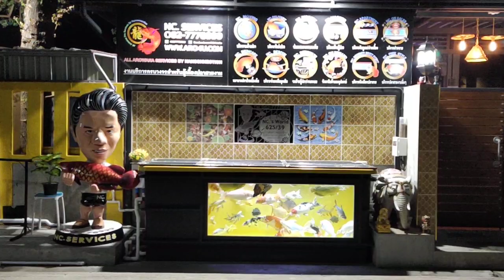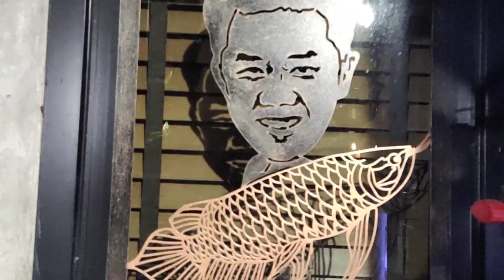NC.'s World พระราม 2 - กลับจากสนามหลวง 2 NC. ได้ปลาอะไรบ้างไปชมกันครับ (เตรียมไป 500 หมดไป 15000) !!